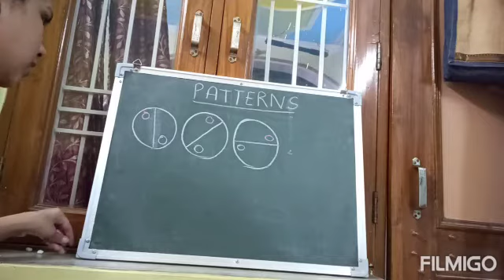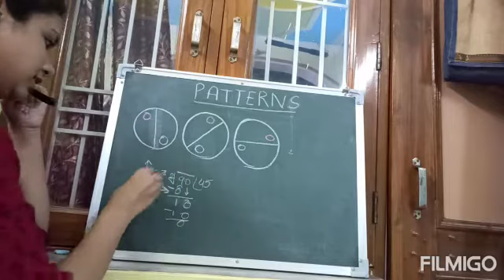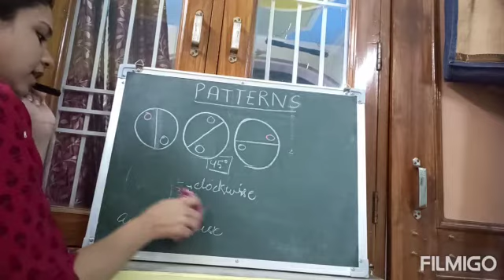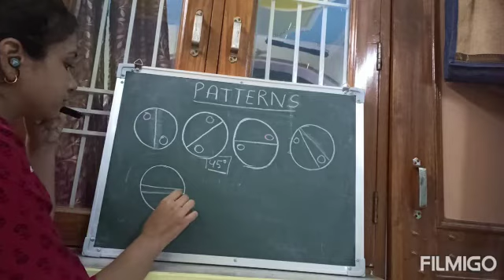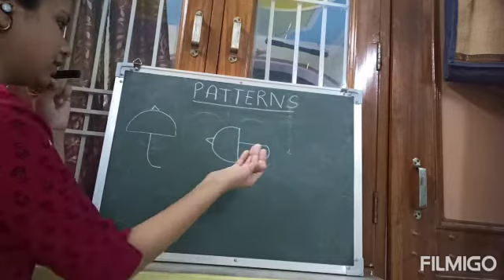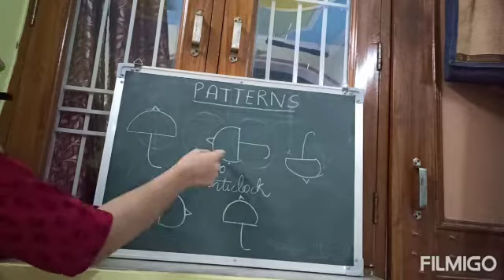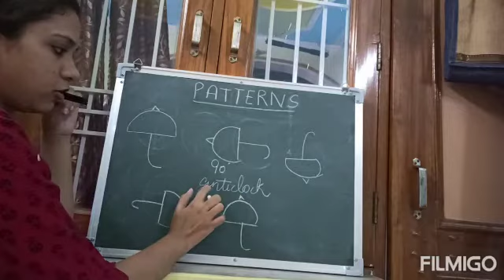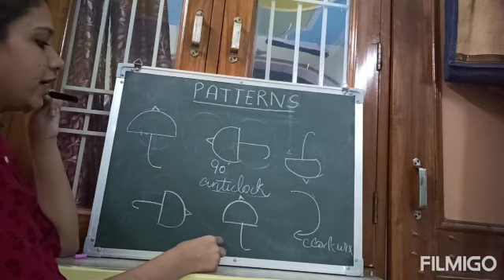Patterns in Shapes || Class 5